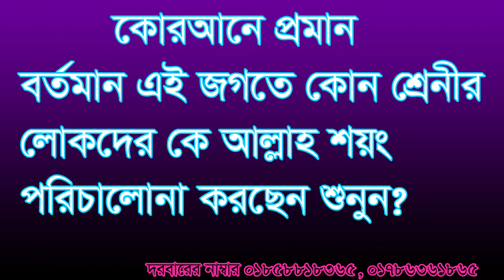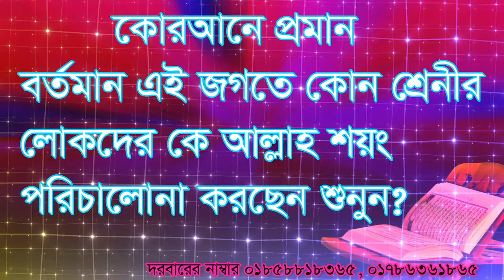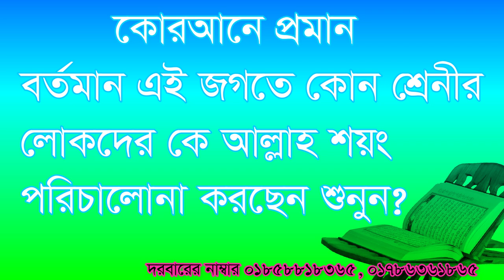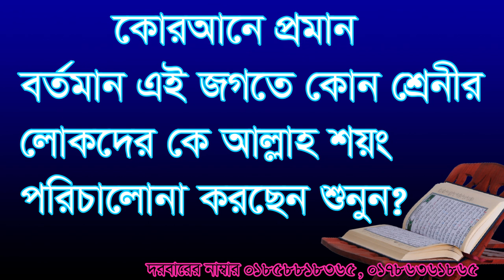qorane proman allah kon storer lokder ke#,কোন শ্রেনীর লোক দের কে আল্লাহ পরিচালনা করবেন